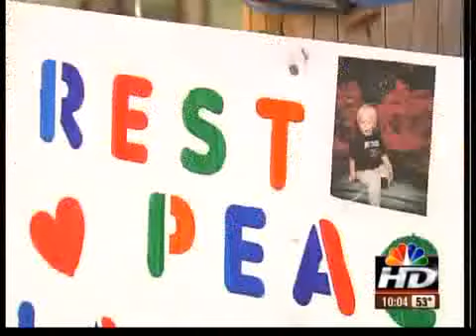Family, friends gather to remember Landon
Smiles through tears as family and friends remembered a bright 3-year-old boy whose life was cut short this week.